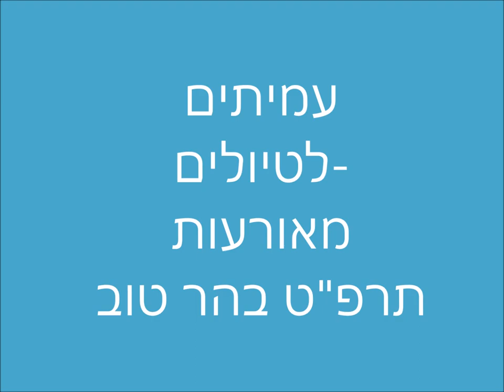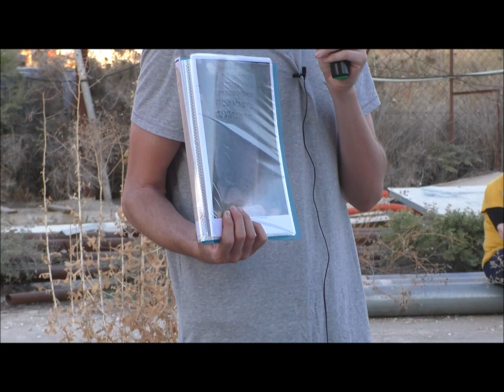'1825 -עמיתים לטיולים' - י"ז אב תשע"ח - 89 שנים למאורעות תרפ"ט בהרטוב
'1825 -עמיתים לטיולים' - י"ז אב תשע"ח  - 89 שנים למאורעות תרפ"ט  במושבות יהודה- בהר טוב  [נחם של היום ] . הדרכה- אביעד דמביץ  רכז הדרכה בבית ספר שדה  שער הגיא     הפקה- לשם שמים